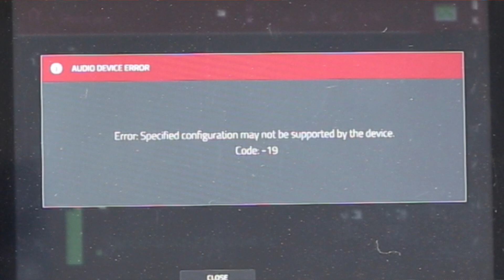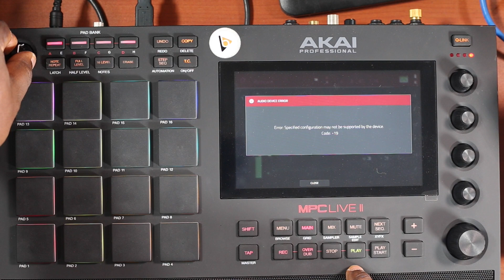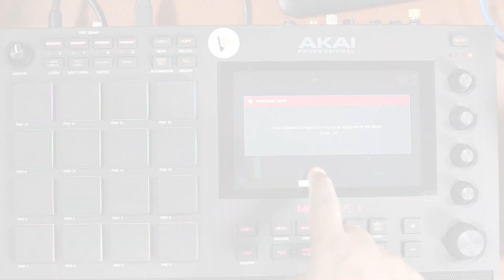NEWSFLASH: AKAI PRO MPC Live 2 Code 19 Error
We quickly take a look at an error detected within the Akai MPC Live 2 Matrix.  Let us know if you have encountered a similar issue and how you were able to resolve it without losing your current work.